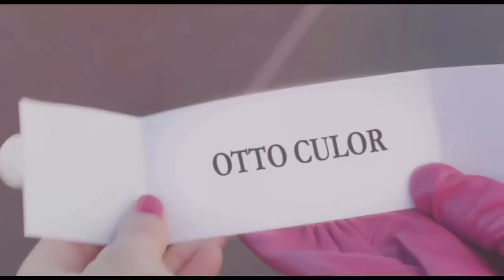Angry Games - La ragazza con l'uccello di fuoco - FilmTrailer ITA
In questa parodia di Hunger Games, la protagonista Kantmiss Evershot deve combattere per la sopravvivenza durante i 75° Starving Games ( "starving" vuole dire "morire di fame"). I premi in palio sono un vecchio prosciutto, un buono per un panino e un sottaceto mezzo mangiato. "I Mercenari" e "i Vendicatori" incontrano "Sherlock Holmes" e "Harry Potter" in un esilarante Hunger Game.

USCITA CINEMA: 16/01/2014
GENERE: Commedia, Parodia
REGIA: Jason Friedberg, Aaron Seltzer
SCENEGGIATURA: Jason Friedberg, Aaron Seltzer
ATTORI:
Maiara Walsh, Cody Christian, Brant Daugherty, Alexandria Deberry, Lauren Bowles, Nick Gomez, Joseph Aviel, Jade Roberts, Jason Stanly

FOTOGRAFIA: Shawn Maurer
MUSICHE: Timothy Wynn
PRODUZIONE: Louisiana Production Consultants, Safran Company
DISTRIBUZIONE: Lucky Red
PAESE: USA 2013
DURATA: 83 Min
FORMATO: Colore

(COMNGSOON.it)